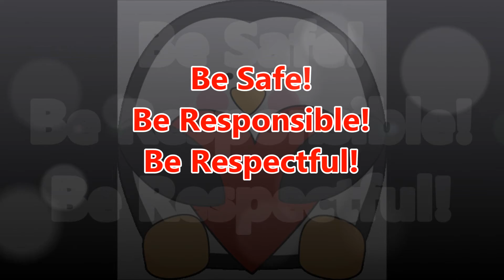05 24 2016